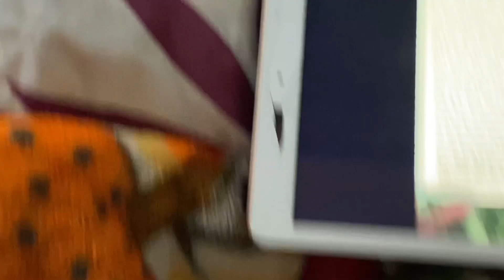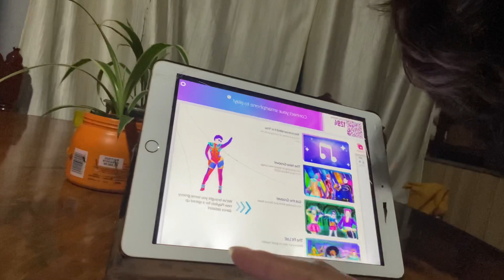My daily routine || somewhere away from city life.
Hello everyone, I am back with my 2nd Vlog in which I show you my daily activities that I perform in my life away from the hustle and bustle of city life.